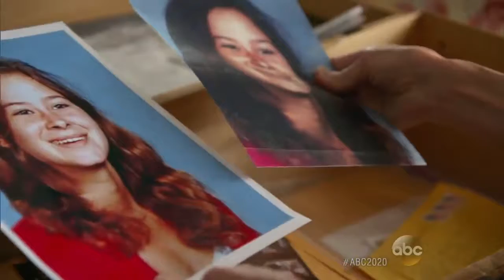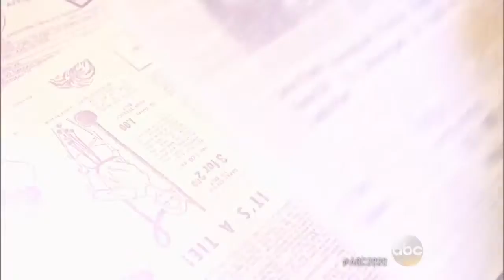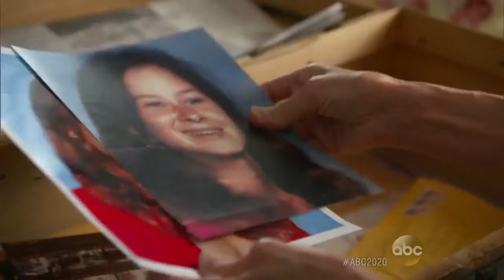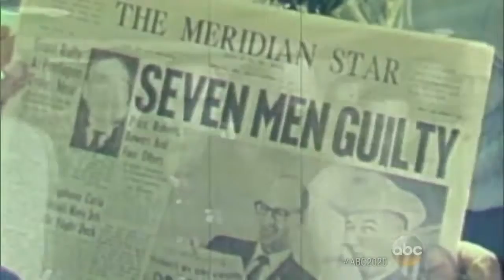Woman Dies After Being Thrown Into River While Fishing With Husband: Part 1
In October 1962, Felix Vail said his wife Mary Horton Vail was thrown from their boat, and he couldn't save her.

After a long period of suspicious thoughts, a man finds his wife cheating on him. He found out this when he sneaked into the house and found the two in the act.

This week, I have a video sent in from Billschannel viewer Intyas Ikhsan from Indonesia! Intyas came across a video that claims to show a crocodile trainer .